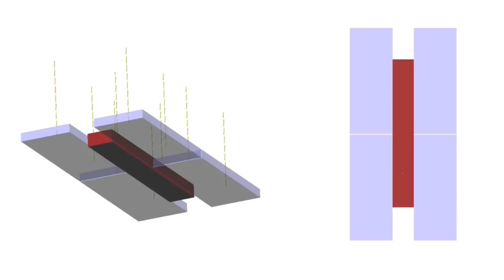youtube video #-BnwWdcQtHg